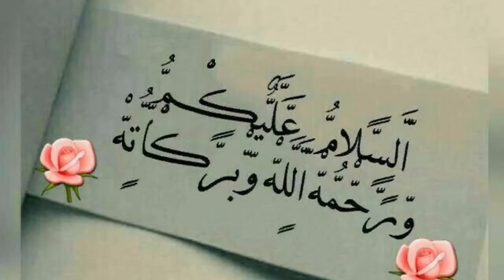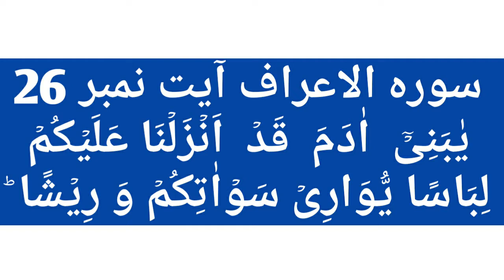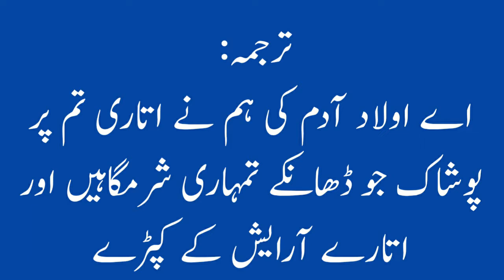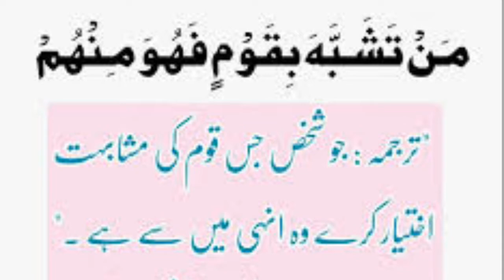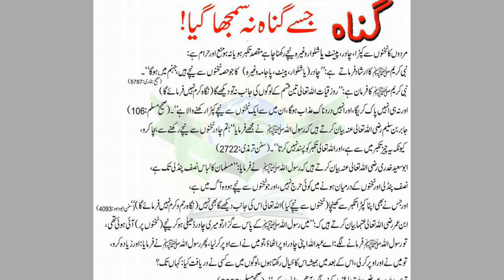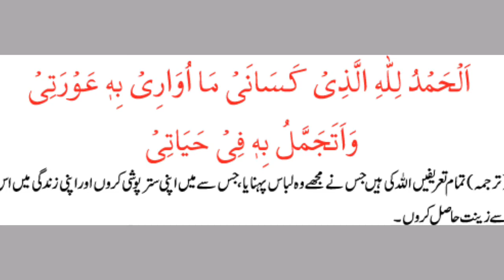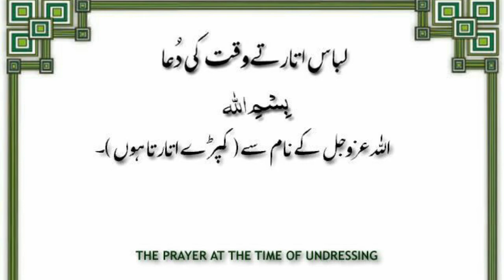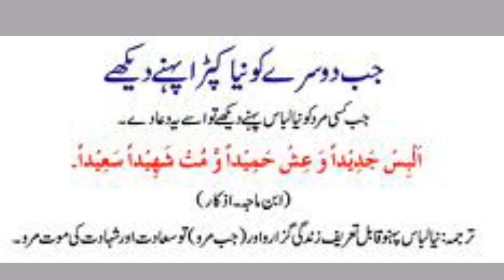Libas Ke Aadab | Zindagi Guzarne Ka Masnon Tarika part#10 | Muhammad Alvi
Is video mein Libas libas ki sunnatain , Aur Libas ke 15 Adaab btaein gy, Aur yeh hamare Mozoa ki Zindagi Guzarne Ka Masnon Tarika part 10 hai,Hazrat Ali Ka Farman hai hum 24 Ghanton Mein Ibadat karte hein

Video ko laike  share Kijiye or Aap Ka agar koi sawal ho to comment bhi kr sakty Hain. Men Aap ke Comment Ka reply Deny ki poori koshish kronga..
1 hazrat ali ka farman,
2 hazrat ali ki baatein sunnat ke Mutaliq,
3 Hazrat Ali Ka Farman pyar,
4 Hazrat Ali Ka Waqia,
5 Zindagi Guzarne Ka Tarika,
6 zindagi guzarne k usool,
7 zindagi guzarne ka Masnon Tarika part #10,
8 imam ali ka waqia,
9 imam ali ka farman,
10 Libas ke Adaab part#10 Muhammad Alvi
11 The ideal way to live a life in the light of 'Sunnah' Part#10